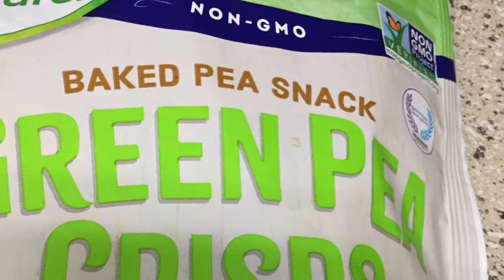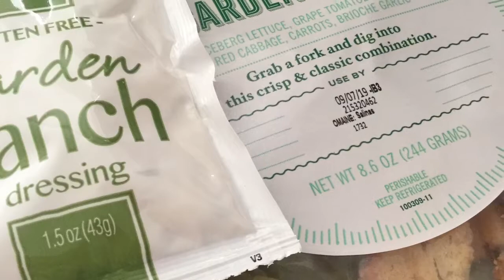Staying Motivated In September Day 3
I am using the lose it app to stay motivated in September